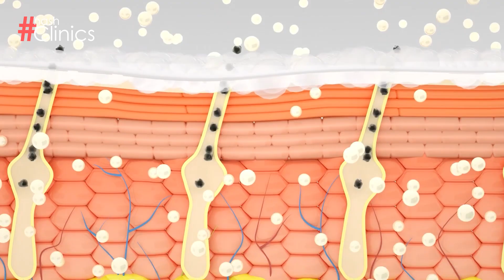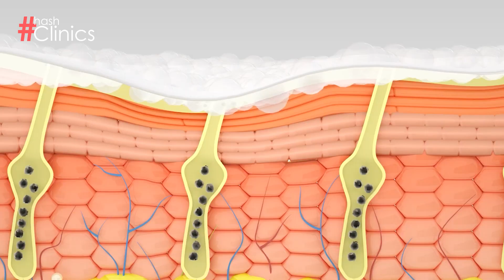CARBOXY MASK THERAPY: Benefits & Treatment | HASH CLINICS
CRYSTAL CARBOXY CO₂ Gel Mask combines a specially developed gel and a cotton mask. When applying the gel to the mask, a reaction that generates CO₂ occurs, which provides the effective absorbness of this element into the skin. After getting absorbed by the skin CO₂ forms oxygen (O₂) from blood cells to subcutaneous tissue. It causes the expansion of blood vessels, activates protein synthesis, stimulates fat metabolism and removes toxins from the body.

For details & bookings:
Address: 130-C, DHA Phase 1, Near Tooba Masjid, Karachi

Head over to HASH CLINICS & get all kinds of Skin & Aesthetics treatments by certified professionals.